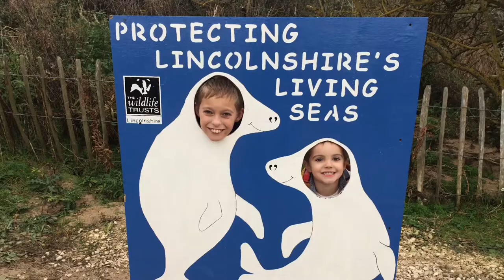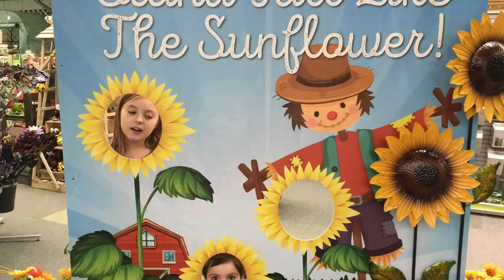will BG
William through the years